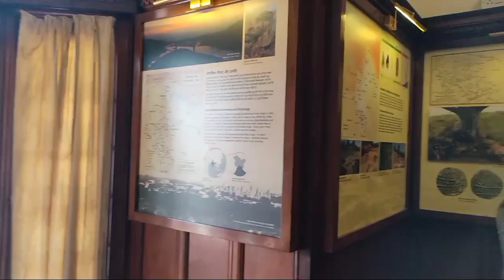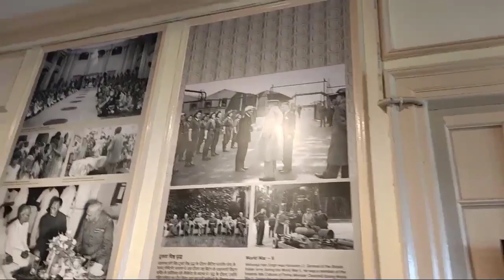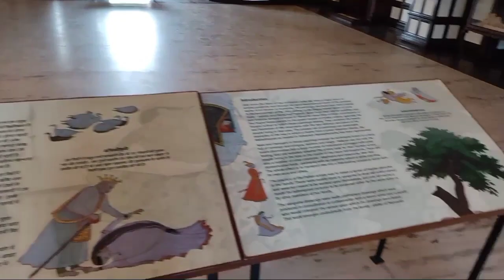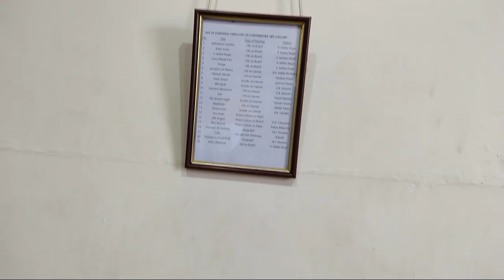GOLD PLATED CHAIR 😱 | HARI SINGH PALACE VLOG ❤️ | JK 06 VALA